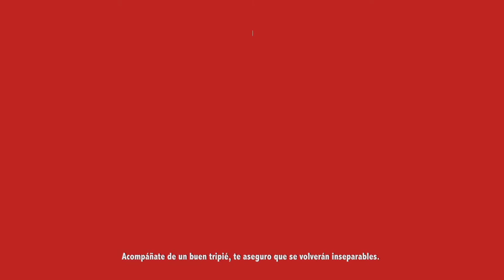Tips para fotografiar paisajes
¡Descubre el mundo a través de la fotografía! En este video te damos unos consejos para que salgas y captures la belleza de todo lo que te rodea.